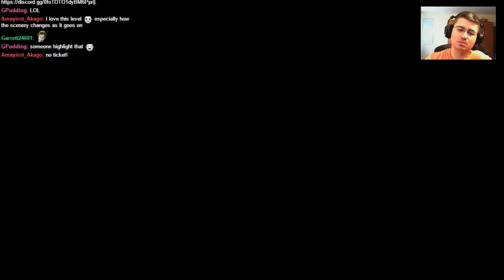Let's Play Uncharted 2: Among Thieves - Live - #10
Let's Play Uncharted 2: Among Thieves - Live